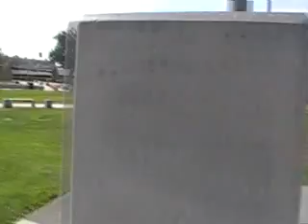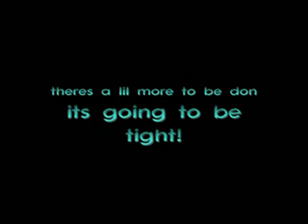Fontana High School Campus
!! hmmm... its aight !!